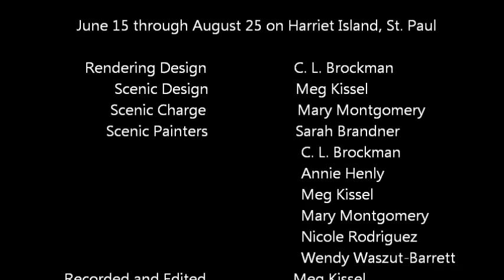The Vampire Castle Time Lapse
Come visit us at the University of Minnesota Centennial Showboat to see The Vampire!

June 15 through August 25 on Harriet Island, St. Paul